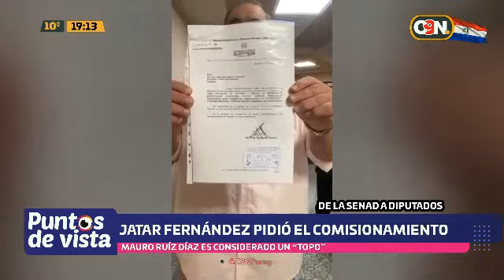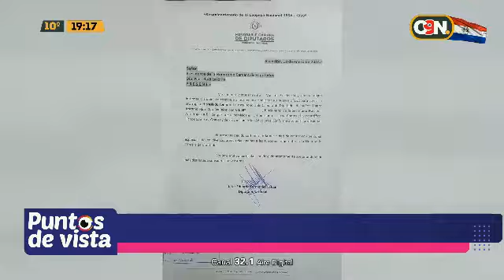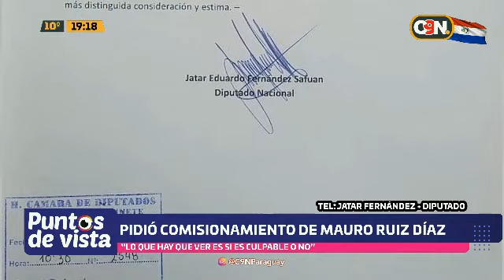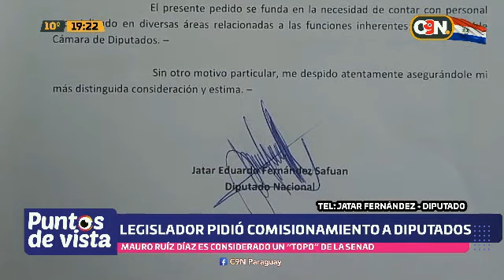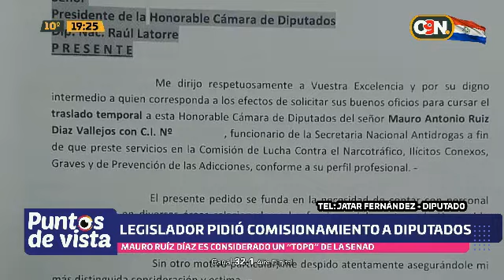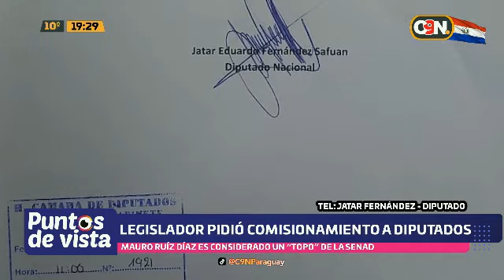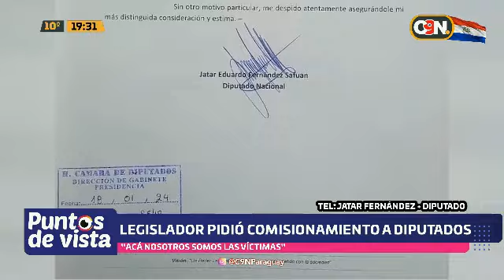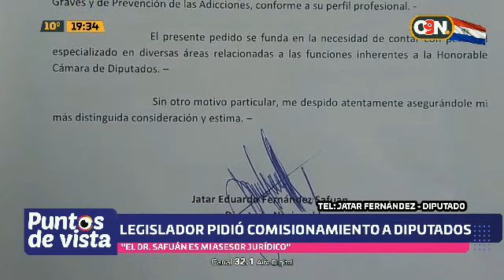Puntos de Vista: Programa del martes 28 de mayo del 2024